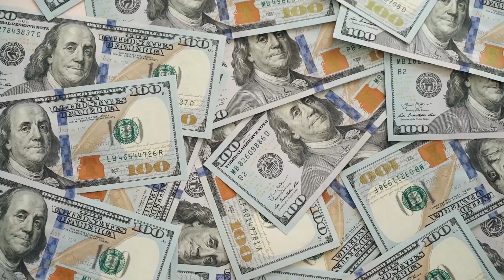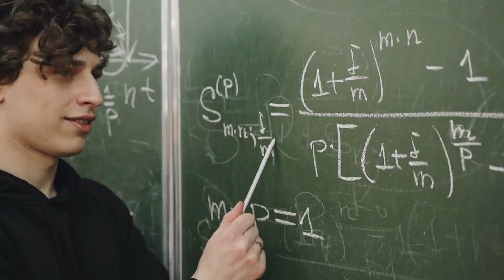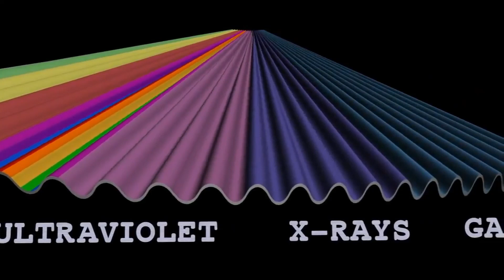Something Terrifying Has Just Been Detected By The International Space Station Tracker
The International Space Station or ISS has been in lower Earth orbit since 1998, and astronauts started to use this in November 2000, when the first module providing long-lie support as well as a control system was added to the first 2 modules.
Since then, the ISS has hosted more than 250 astronauts from 20 countries, most of which have been from the US and Russia.
It is an international cooperative project involving NASA, CSA, ESA, JAXA, and Roscosmos. Over the years, these agencies assembled the largest space station and extensive construction ever put into space.
The ISS flies above us at 248 miles, in the orbit where space telescopes and artificial satellites can be found. But there isn’t a single location of ISS because the station is orbiting the Earth at an average speed of 17,300 mph, and the velocity is pretty common for objects in the lower orbit. In the case of the ISS, the speed allows it to make an entire orbit around the world 16 times a day in 90 minutes.
There is no day or night when traveling through different time zones quickly; astronauts at ISS can see 16 sunrises or sunsets every day.

About Futuristic Tech
🎥 Videos about Elon Musk, Tech, SpaceX & More
🎨 Written, voiced and produced by Tech Minds